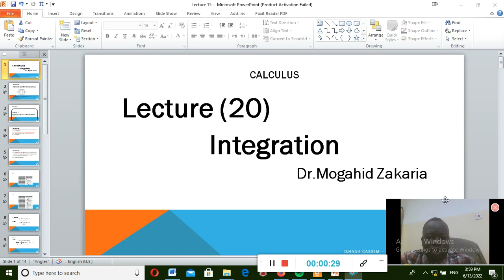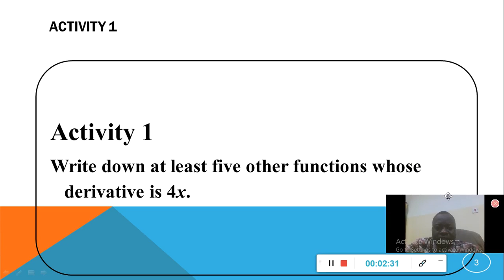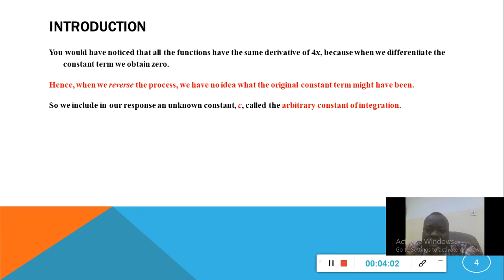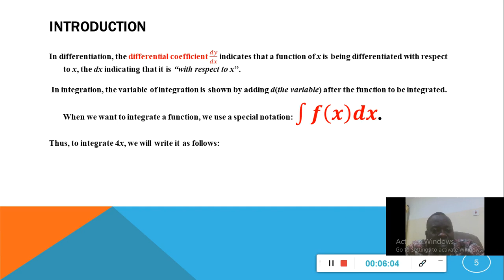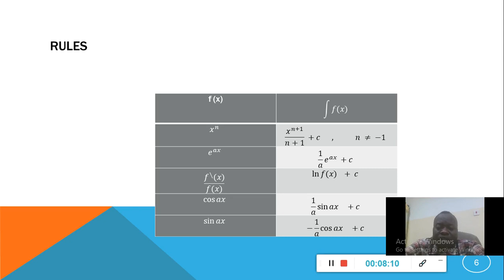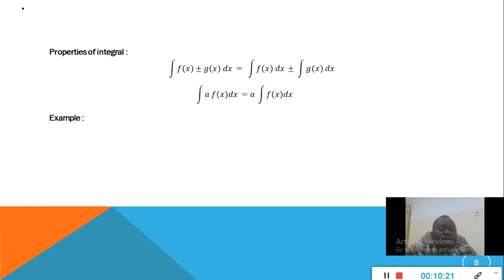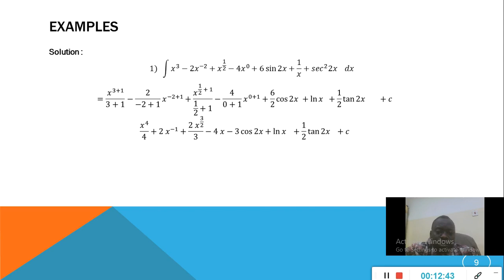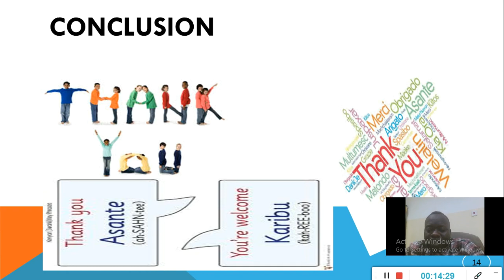Lecture 20 Integration د.مجاهد زكريا علي